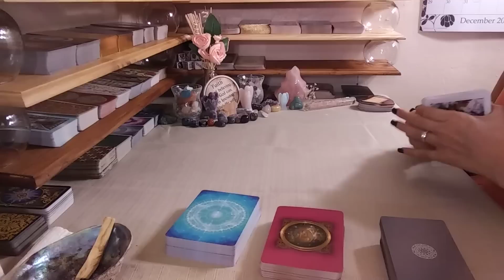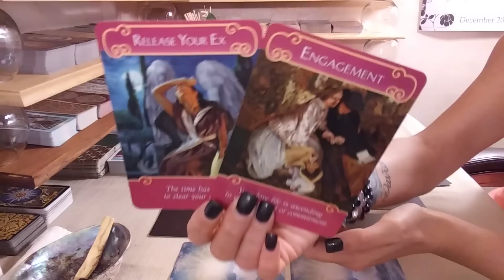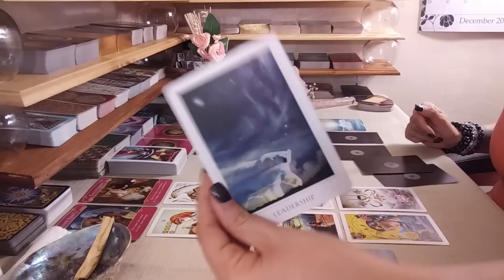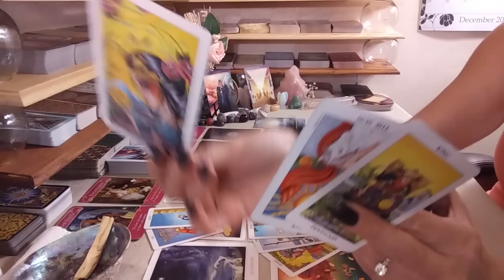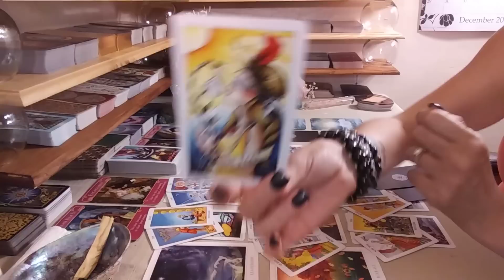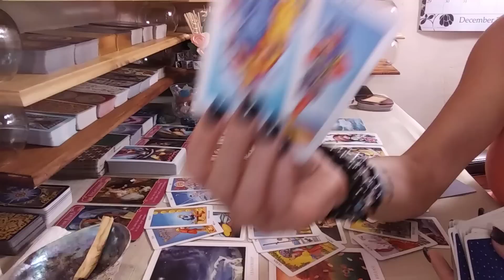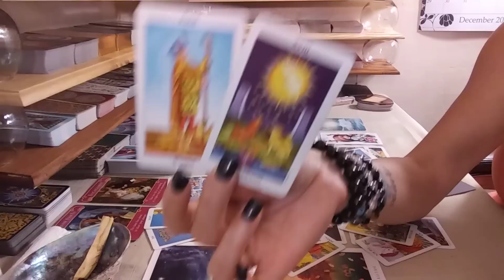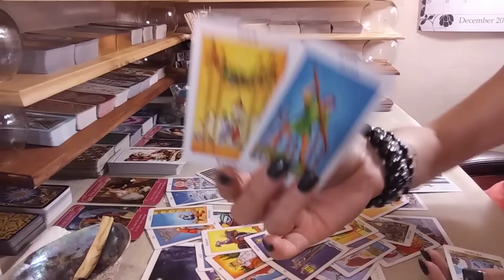Libra WEEKEND💖~Dec 5-8th~ YOU vs. THEM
Hello Libra and Cross Watchers! Thank you so much for tuning into my channel I hope you enjoy your reading and please remember to like and subscribe to  enter a chance to win a FREE READING, TAROT & ORACLE CARDS!!! Winners announced every month on your monthly love readings!!!

***AT THIS TIME I AM ONLY TAKING 15 MIN EMERGENCY READINGS ***

$40 ~ 15 Min Reading ($10 OFF Holiday Sale - Exp 01/01/20)

$60 ~ 30 Min Reading ($20 OFF Holiday Sale - Exp 01/01/20)

$75 ~ 15 Min Emergency Reading

$95 ~ 30 Min Emergency Reading

$125 ~ Past Life Raeding

$85 ~ Twin Flame Journey reading

$85 ~ Future Love Reading

$85 ~ Spiritual Guidance Spread

$85 ~ Soulmate Tarot Reading

$85 ~ Sex Reading